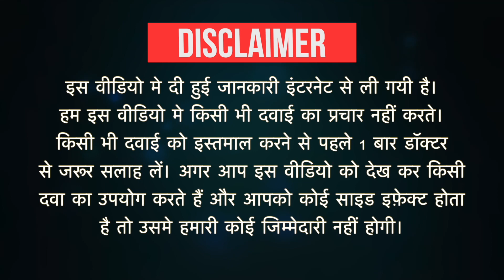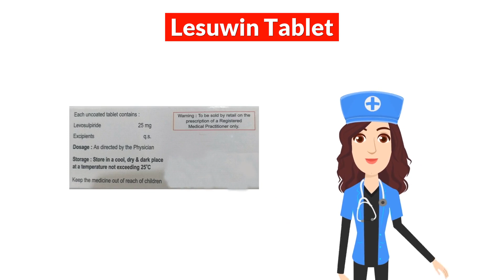Lesuwin Tablet Uses in Hindi | Side Effects | Dose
Lesuwin Tablet Uses in Hindi | Side Effects | Dosage